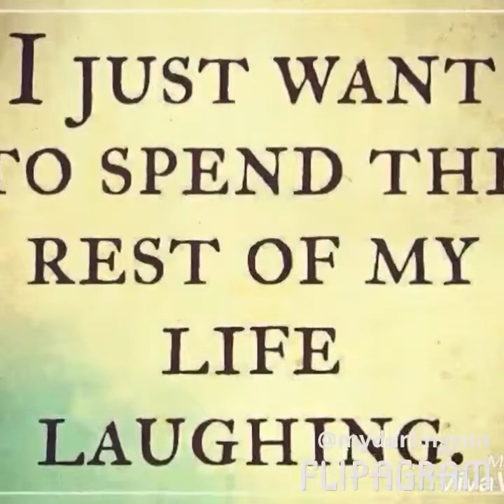😀👩‍❤‍👩The best memories. ..is making it.👩‍❤‍👩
👩‍❤‍👩Kenangan terbaik. ... adalah membuatnya.👩‍❤‍👩